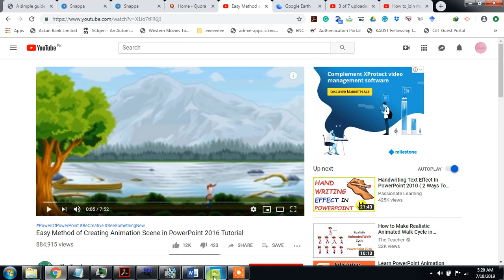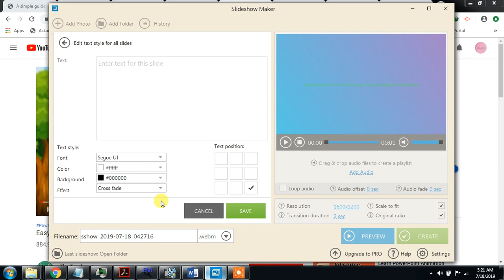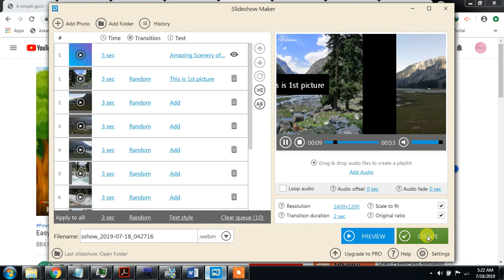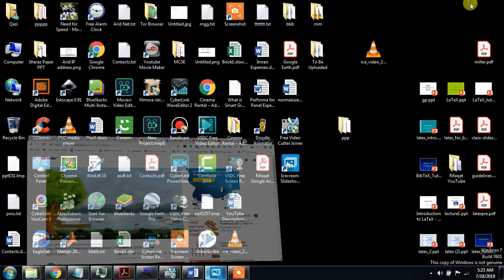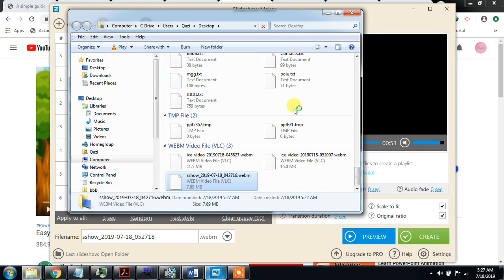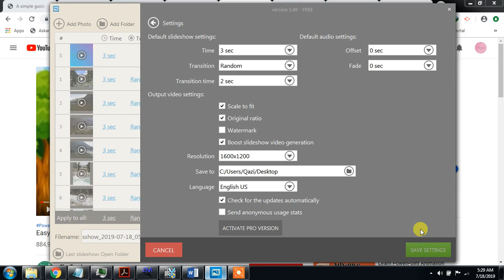How to Make Video From Photos Using Ice Cream Slideshow Maker